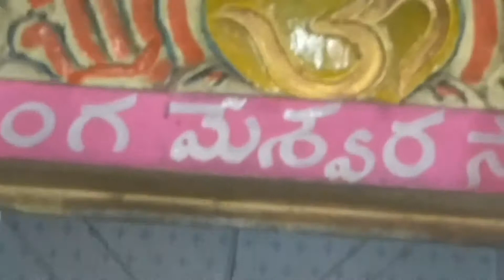Sri Sangameswara Temple || Sarada Sangamam || Muddurthi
Sri Sangameswara Temple is one of the oldest temple in this region located at Muddurthi near Anakapalli. It is 15km far from Anakapalli and 50km from Visakhapatnam.